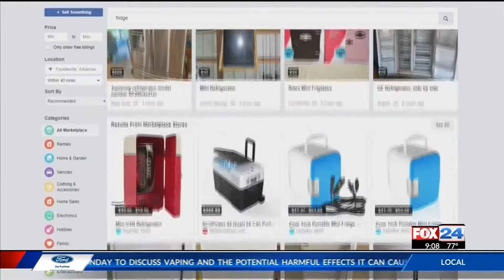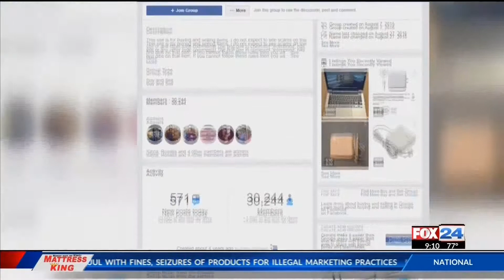Benton Co. family: watch out for Facebook Marketplace scam